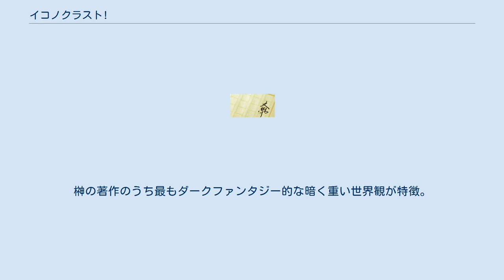イコノクラスト!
『イコノクラスト!』は、作榊一郎、製作協力照下土竜、画OKAMA（1・2巻）kyo（3巻以降、1・2巻新装版）のライトノベル作品。
 2004年よりMF文庫Jより刊行。
榊の著作のうち最もダークファンタジー的な暗く重い世界観が特徴。
 イコノクラスト!(1) EPISODE 01 初 FIRST CAMPAIGN 陣 イコノクラスト!(2) EPISODE 02 英 He acts heroism 雄 イコノクラスト!(3) EPISODE 03 抑 The oppression 制 イコノクラスト!(4) EPISODE 04 殉 suicidal act 教 イコノクラスト!(5) EPISODE 05 鉄 The Persona 面 イコノクラスト!(6) EPISODE 06 血 BEGATS 族 イコノクラスト!(7) EPISODE 07 齟 malfunction齬 イコノクラスト!(8) EPISODE 08 聖 ANTHEM 歌 イコノクラスト!(9) EPISODE 09 CREATION MYTH【創世】 イコノクラスト!(10) EPISODE 10 FIEND 魔神